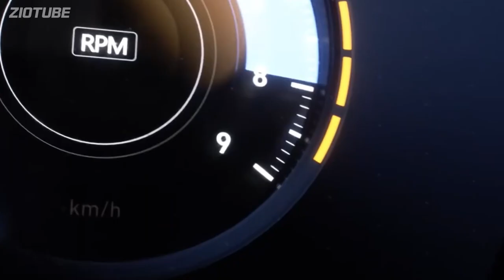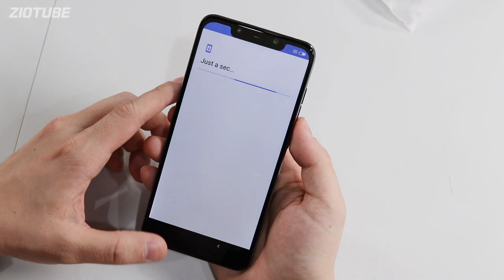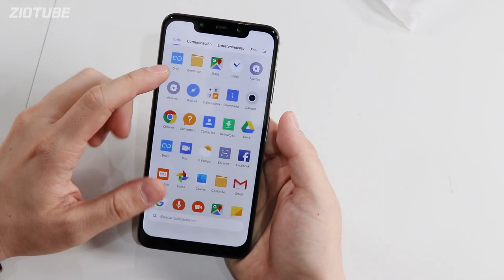Pocophone F1 by Xiaomi /unboxing en español